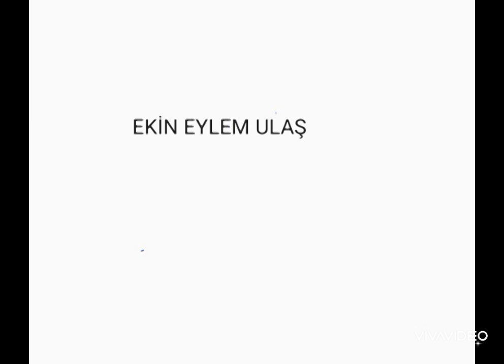Acun Ilıcalı'nın programları sayesinde ünlü olan kişiler#keşfet